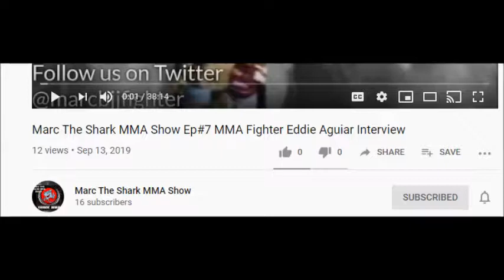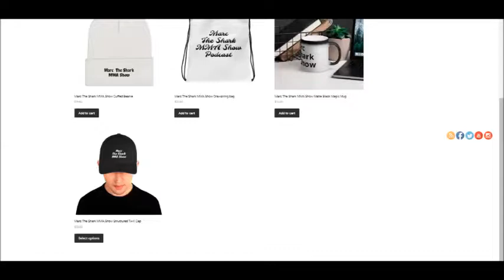Marc The Shark Interviews Doctor & Martial Artist Dr. Michael Evangel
Marc The Shark Interviews Doctor & Martial Artist Dr. Michael Evangel. Dr Evangel is a doctor and host of the Super Mike Show. A channel on  Roku.